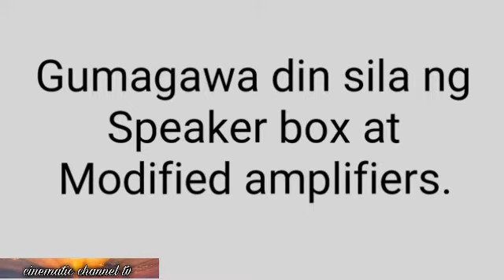speaker# design mini sound system by magnetech